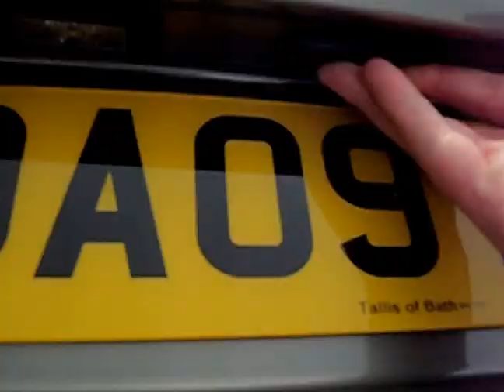2009 (09) CITROEN C4 PICASSO 1.6 VTR PLUS HDI 5STR EGS 5DR Automatic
2009 (09) CITROEN C4 PICASSO 1.6 VTR PLUS HDI 5STR EGS 5DR Automatic
SERVICE HISTORY, DIESEL, AUTO